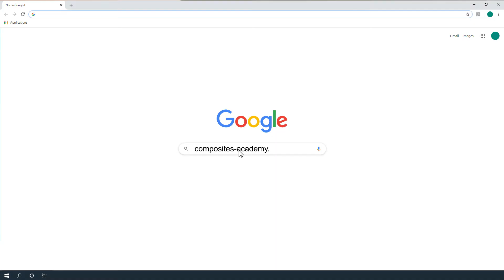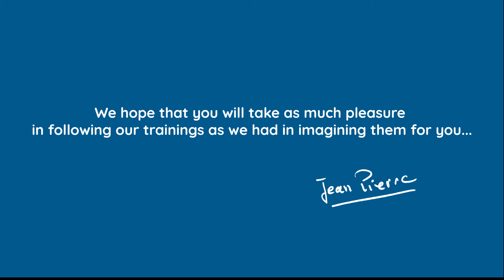The first online training platform specializing in the transformation of composites materials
Discover our concept oriented towards professional distance learning, dedicated to the composite materials transformation.
Videos, interactivity, personalized accompaniment, pedagogical tools, learning software are the strong and differentiating elements that make Composites Academy, THE reference for training courses relating to the technological processes of composite materials.